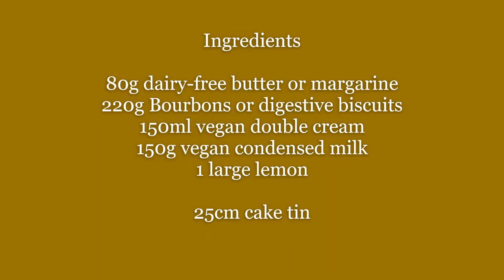Creamy Lemon Cheesecake (suitable for vegetarians and vegans)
Light creamy citrus topping with a crunchy biscuit base.